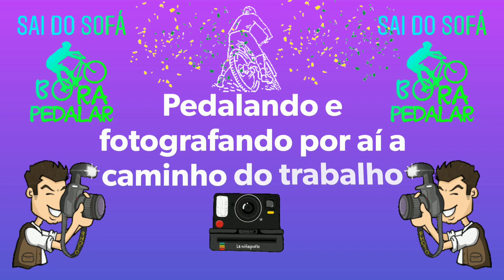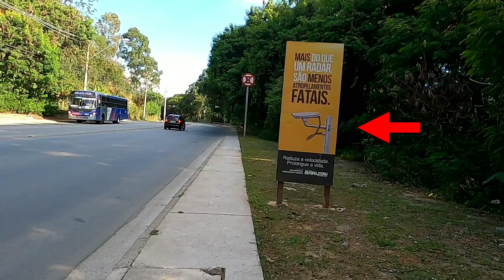Pedalando e fotografando a Caminho do trabalho 👍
Pequeno Registro andando de Bike pela região de Alphaville Barueri-SP / Deslocamento Trabalho Casa, Casa Trabalho..